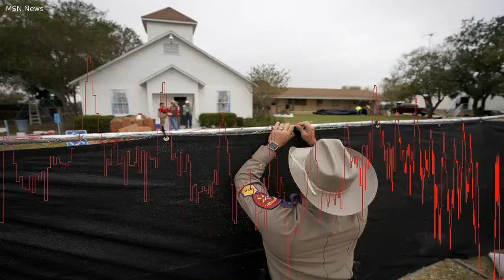Texas church members gather for 1st time since attack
Sutherland Springs Church Shooting (Slideshow by Photo Services)SUTHERLAND SPRINGS, Texas   Hundreds of people will gather in the tiny town of Sutherland Springs, Texas, on Sunday to worship with surviving members of a local church where a shooting rampage left more than two dozen people dead. Members of the First Baptist Church will hold a church service for the first time since a gunman opened fire inside the small church a week earlier in the worst mass shooting in Texas history. Initial plans called for gathering at a community center could house a few dozen people.  But when organizers realized about 500 people were planning to attend, the service was moved outside to a baseball park. Church representatives also plan to eventually open a public memorial inside the church, where 26 empty chairs have been placed.  Authorities have put the official death toll at 26 victims because one of the 25 people killed was pregnant.